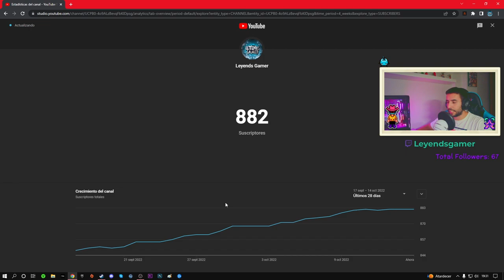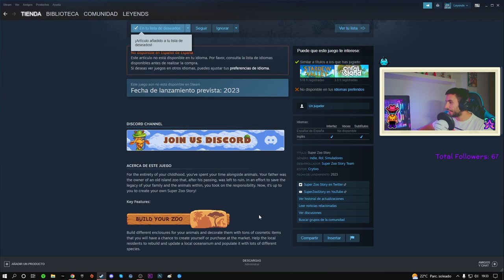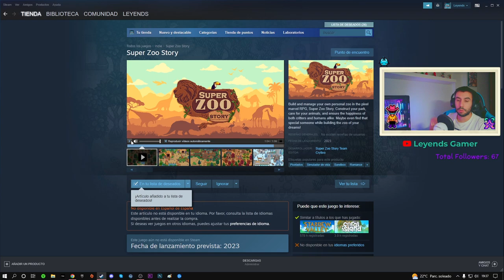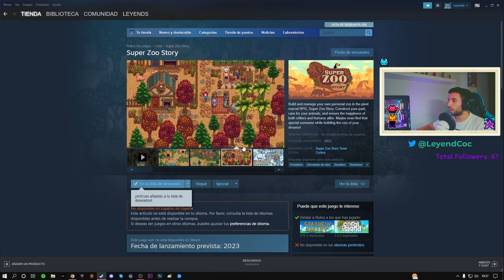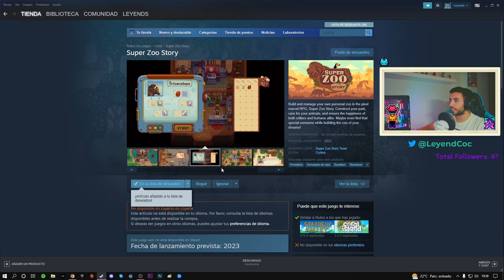TRAILER OFICIAL DE 🦧SUPER ZOO STORY 🙊 - P I N T A Z A ❗️❗️❗️ - JUEGO ESTILO STARDEW VALLEY 💯